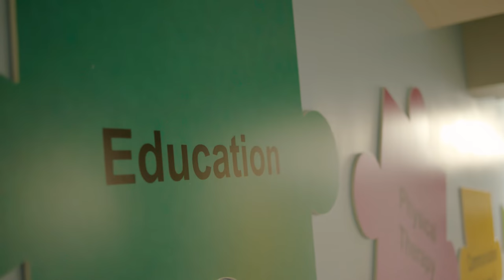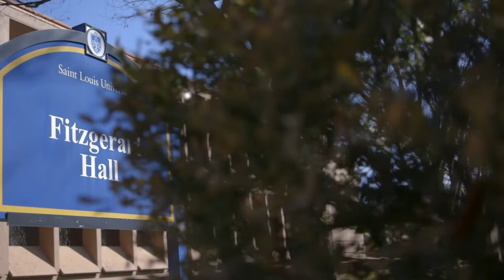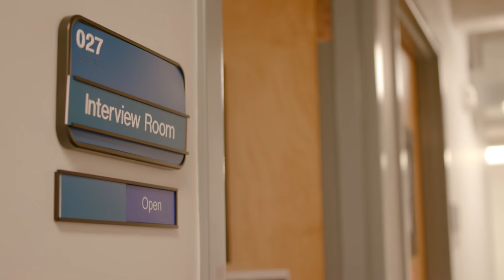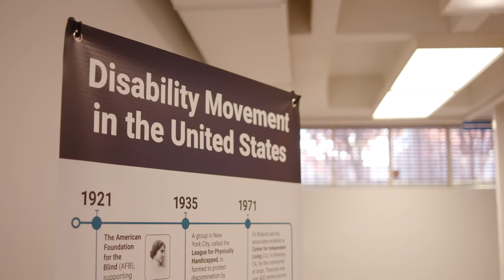Interdisciplinary Center for Autism Services at Saint Louis University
Watch this video to learn about the Interdisciplinary Center for Autism Services at Saint Louis University's School of Education.